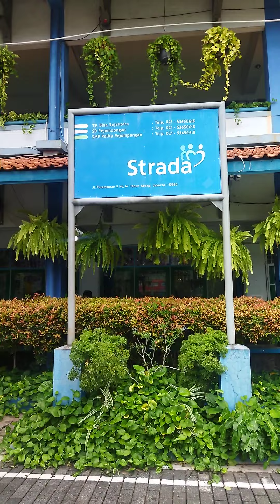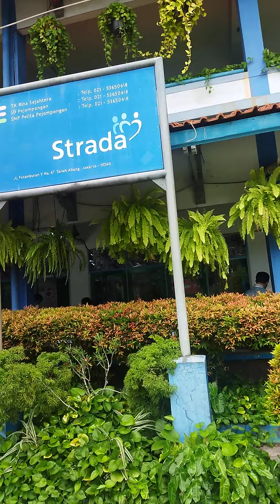hari pangan sedunia